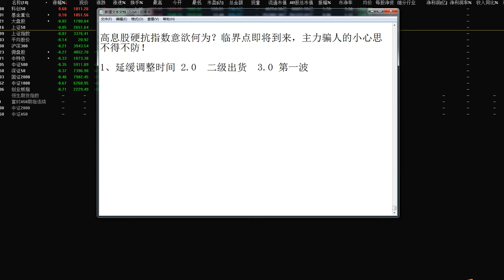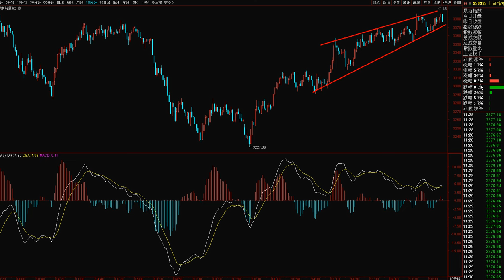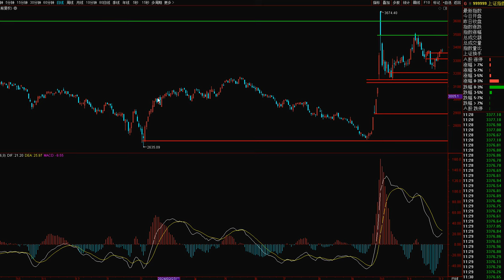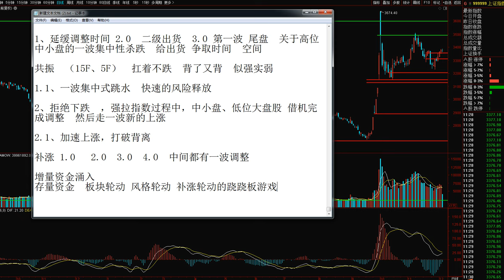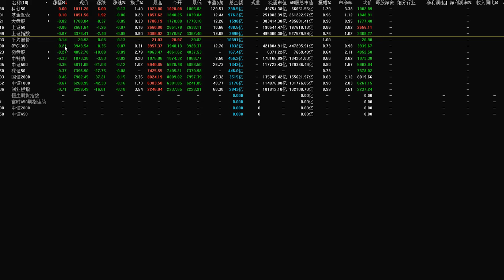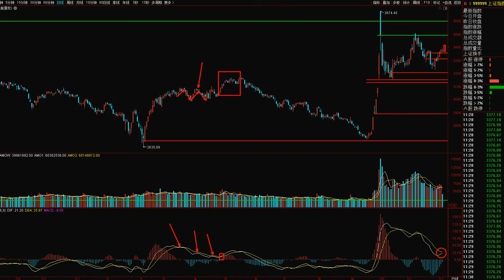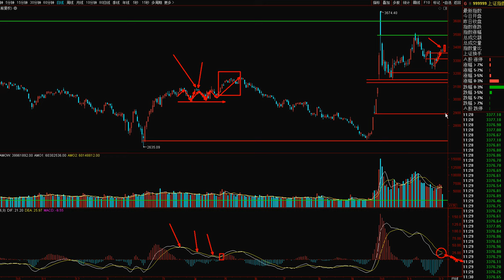高息硬抗指数意欲何为？临界点即将到来，主力骗人的心思不得不防